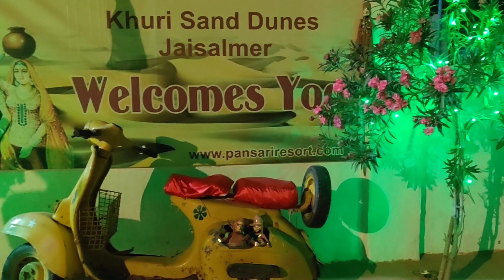Beauty of Jaisalmer Part-1 |Travel with Chandu|unexplored Jaisalmer|Rajastan|Winter trip